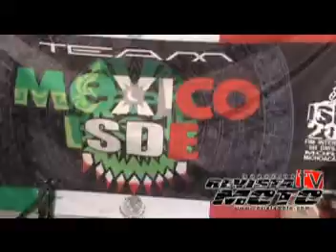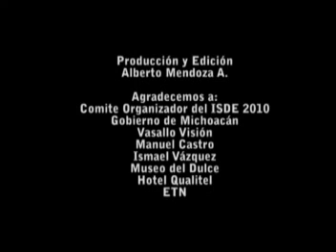Revista Moto / ISDE 2010 / Morelia Mich